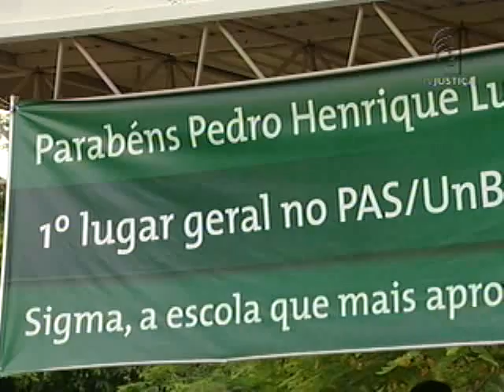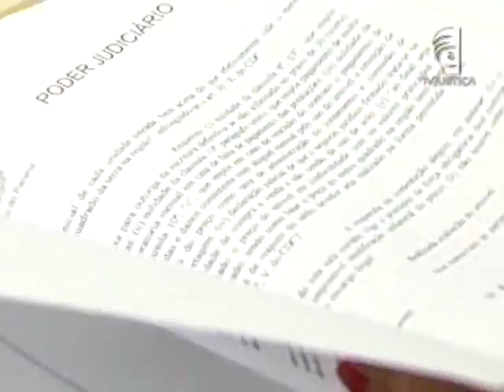Ingresso na faculdade (16/11/12)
Quando o aluno passa no vestibular e ainda não terminou o ensino médio, será que ele tem o direito de cursar a faculdade? A polêmica foi parar na Justiça paranaense.